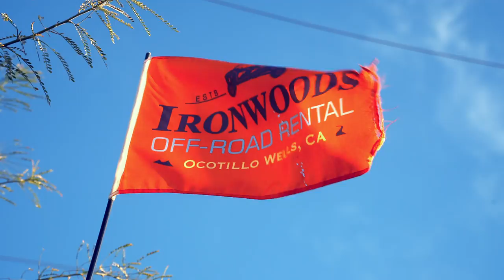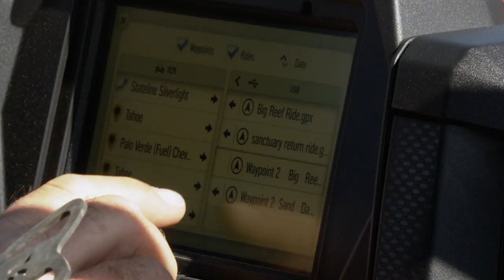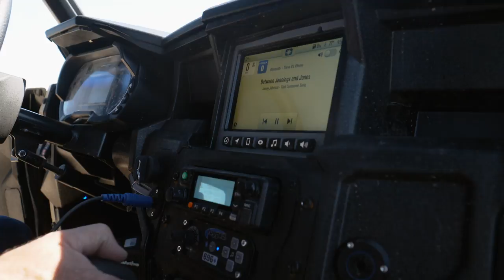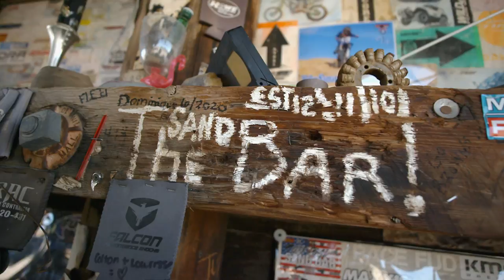Destination Polaris: "Ocotillo Wells" Ep. 8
Alexa is in the Southern California Desert with first-time and seasoned riders at Ironwoods Off-Road Rentals.